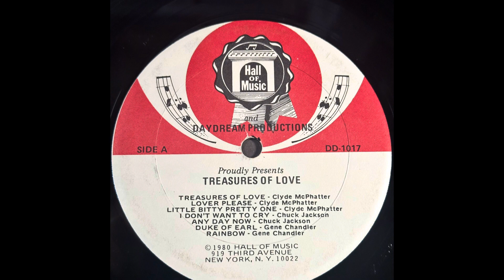Chuck Jones. I Don’t Want To Cry (revised)